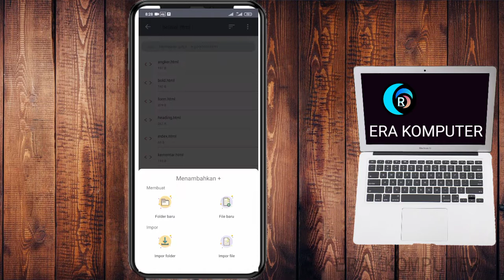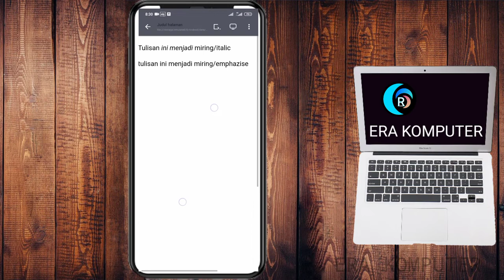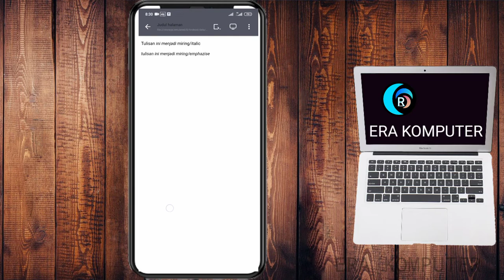Tutorial HTML Untuk Pemula : Membuat Tulisan Menjadi Miring